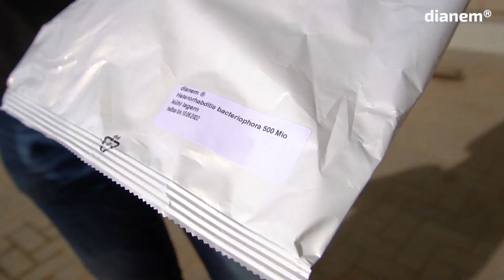dianem® | Maiswurzelbohrer mit Nematoden biologisch bekämpfen | e-nema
In Nordamerika ist der westliche Maiswurzelbohrer (Diabrotica virgifera) bereits der bedeutendste Schädling im Maisanbau und auch in Europa verbreitet sich dieser seit Anfang der 2000er Jahre zunehmend.

Mit dem Produkt dianem® auf Basis von Nematoden der Art Heterohabditis bacteriophora können die Larven des Maiswurzelbohrers effektiv und 100 % biologisch bekämpft werden. In Baden-Württemberg werden Nematoden bereits seit vielen Jahren eingesetzt und haben dabei sehr gute Ergebnisse erzielt. Mehr Informationen zum Einsatz von dianem® finden Sie unter: